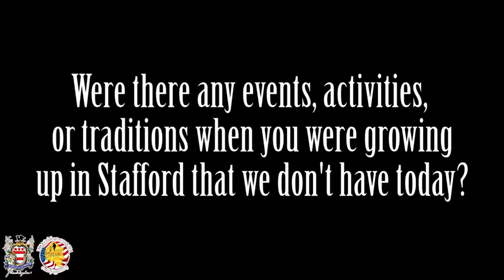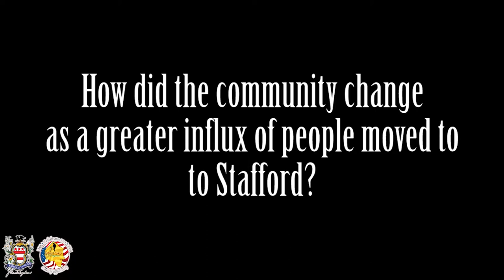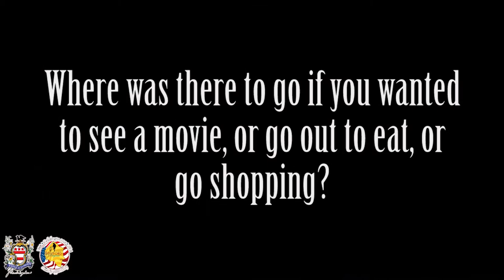Darryl Barnes Tells his Stafford Story: Part 2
Darryl Barnes sat down with the Tell Your Stafford Story camera crew at Ferry Farm to tell his Stafford story. Darryl talks about turkey shoots, his childhood in Stafford, sports opportunities, small town Stafford, the effects of a larger population, and cruising.